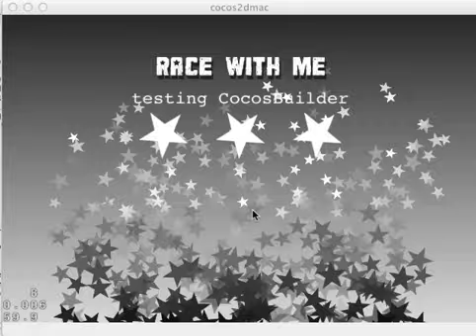JS Game Status 3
cocos2d + javascript game status